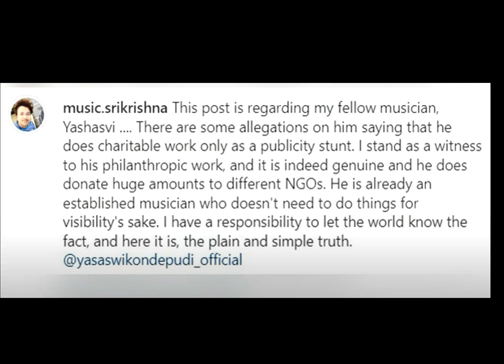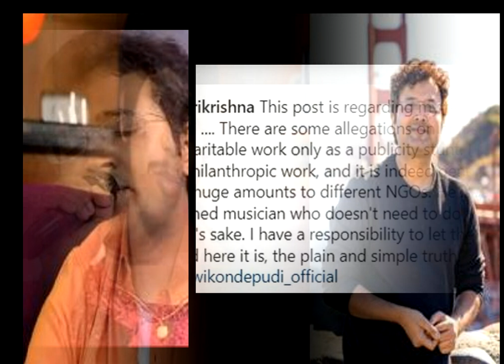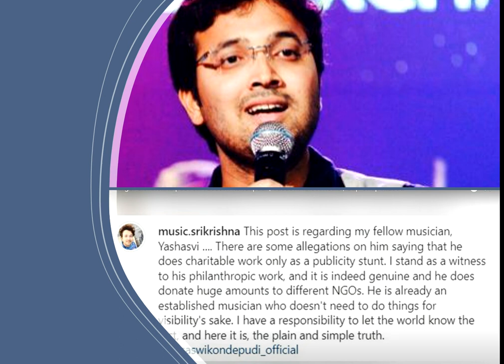సింగర్ యశస్వి విషయంలో రాత్రికి రాత్రే రంగంలోకి దిగిన సింగర్ శ్రీకృష్ణ ఏం చేసాడో తెలిసి సినీ పరిశ్రమే